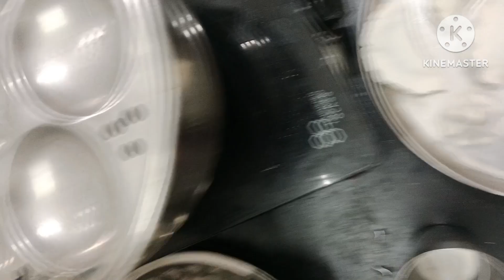எங்க வீட்டு விநாயகர் சதுர்த்தி Vlog 2023 / Vinayakar sathurthi Pooja vlog in Tamil/ Pomaa Kitchen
Poorana kolukkattai Recipe